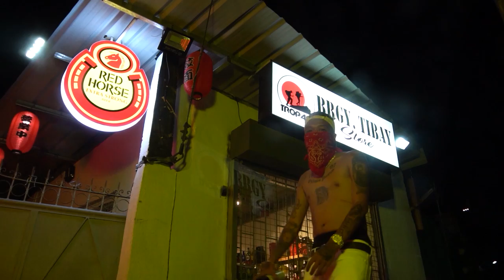TOXIC - DOPEGANG ( OMV )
TOXIC by DOPE GANG
GODD PATRON
ZYKE
LA QUINO
J MIST
JZ
J DRICK
STONED J
RB

Directed By John Hesarza
Video Editing: Ian Benamer ( IAN FILMS )
Producer: J-lhutz